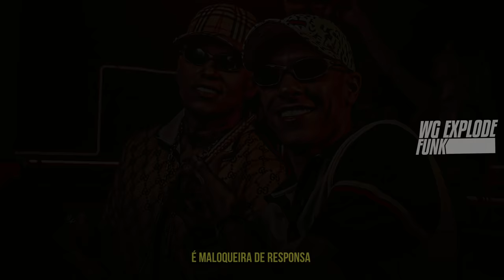MC Paulin Da Capital - Ela é o Pai e a Mãe da Gabi (Web Imagens - DJ GM)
Artista: MC Paulin Da Capital
Produtor Musical: DJ GM
Ano: 2021
Gênero Musical: Funk

Siga no Instagram: @wg_explode_funk

CORAÇÃO VALIOSO
ESSA É DAQUELAS QUE PENSA PRA FRENTE
PODEROSA TEM PIERCING NO DENTE
CORINTHIANA AQUARIANA SÓ USA FENDI
TEM UM APE EM CARAGUATATUBA
NO VERÃO PARTE PRA SALVADOR
SOCO NA CARA AS INIMIGAS SURTA
PORQUE POIS PEITO CABELO E BUNDA
JÁ VIROU DONA DO PROPRIO NARIZ
TIROU PASSAPORTE JÁ FOI PRA PARIS
CICATRILOVE PONHE NA CICATRIZ
POSITIVIDADE É SUA DIRETRIZ
NÃO DEPENDE DE HOMEM
PRA PORR* NENHUMA
PRA ESSAS QUE EU TIRO O CHAPÉU
TIRO MESMO
ELA É O PAI E A MÃE DA GABI
JÁ QUE O COMEDIA NEM DEU ATENÇÃO
MÃE SOLTEIRA NEM PEDE PENSÃO
ELA E BALADEIRA SAI SEGUNDA FEIRA
ELA ACORDA CEDO PRA GANHAR
SEU GANHA PÃO
MALOQUEIRA DE RESPONSA PODE FALAR DELA